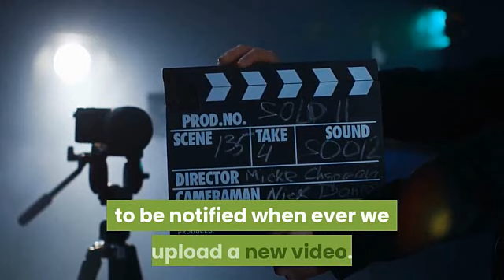Stunning Wild Birds: Nature's Colorful Wonders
Description for YouTube Video: Amazing Random Wild Birds
Welcome to our captivating journey into the world of Amazing Random Wild Birds! In this video, we showcase an incredible variety of wild birds from around the globe, highlighting their stunning colors, unique behaviors, and the diverse habitats they inhabit. Whether you're a birdwatching enthusiast, a nature lover, or simply curious about wildlife, this video is sure to inspire and educate.
What to Expect:
Breathtaking Footage: Experience close-up shots of amazing wild birds in their natural environments, from vibrant tropical species to majestic raptors soaring through the skies.
Educational Insights: Learn fascinating facts about each bird species featured, including their diets, mating rituals, and migratory patterns. Discover how these birds adapt to their surroundings and the challenges they face in the wild.
Nature's Beauty: Immerse yourself in the beauty of nature as we explore various ecosystems, showcasing the vital role birds play in maintaining ecological balance.
Why You Should Watch:
Inspire Conservation: By understanding and appreciating the beauty of wild birds, we can foster a greater commitment to conservation efforts and protecting their habitats.
Perfect for All Ages: This video is designed for viewers of all ages, making it an excellent resource for families, educators, and anyone interested in wildlife.
Share your favorite bird sightings in the comments below, and let us know what you'd like to see next!
Amazing wild birds, birdwatching, wildlife documentary, nature video, bird species, conservation, wild birds of the world, colorful birds, bird behaviors.